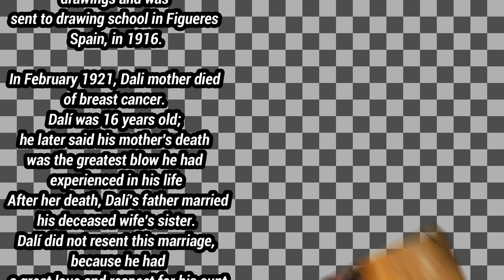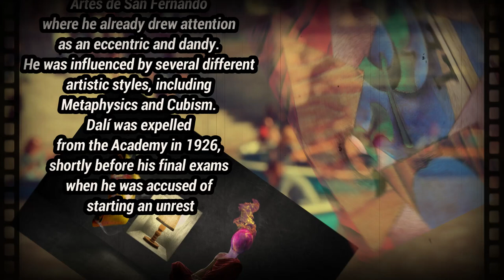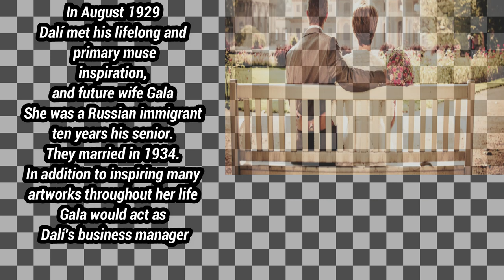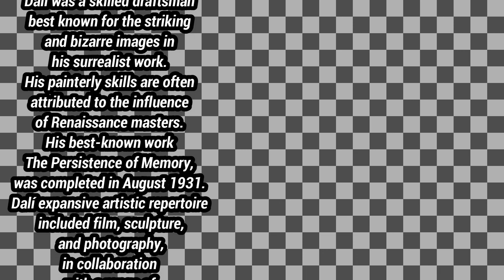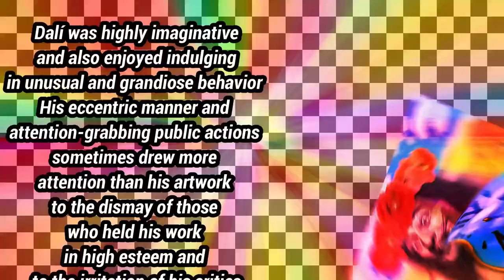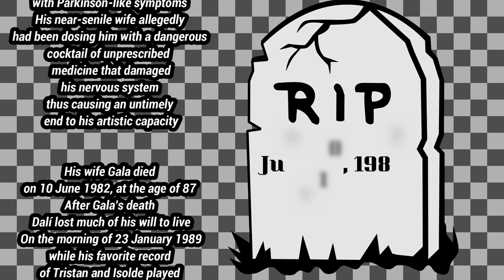The Salvador Dalí Mask True story (iconic mask of Money Heist)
Source